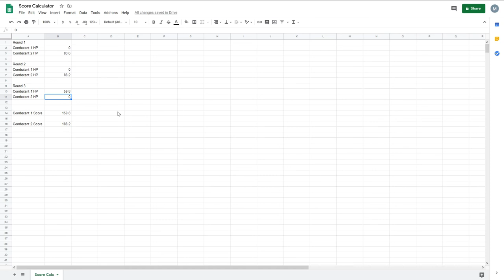FTD Tournament Battleship Brawl S5 E77 Stein vs Derpitz